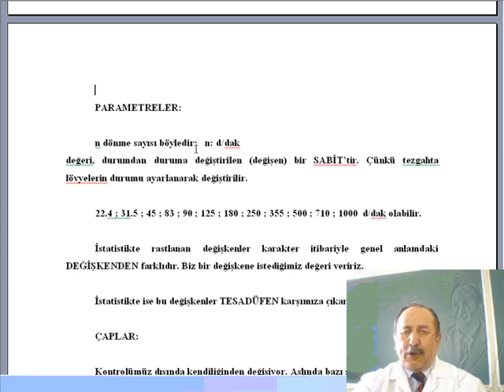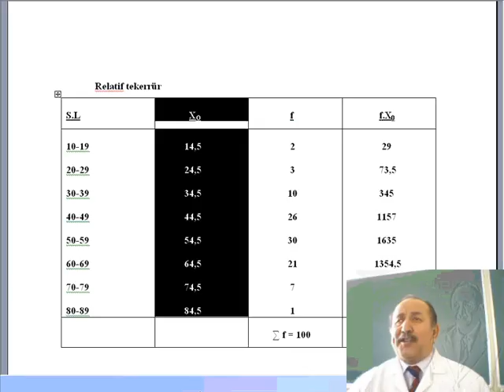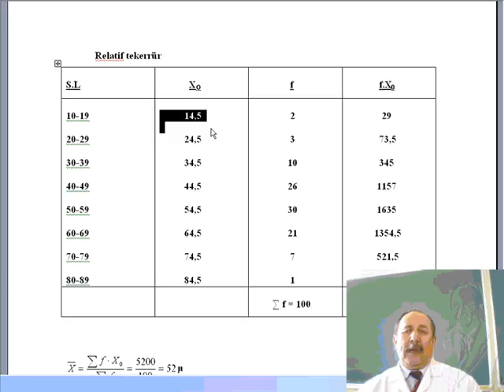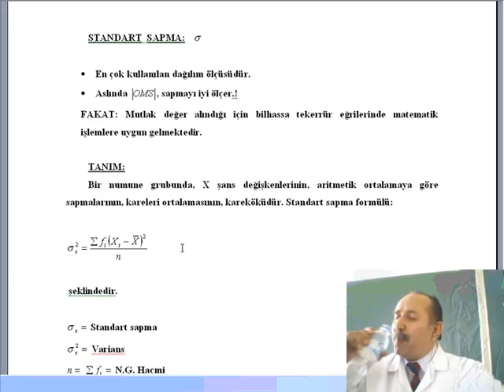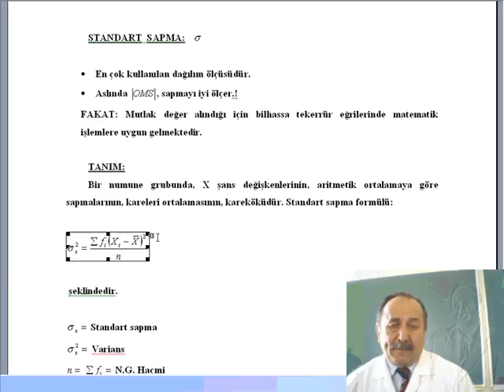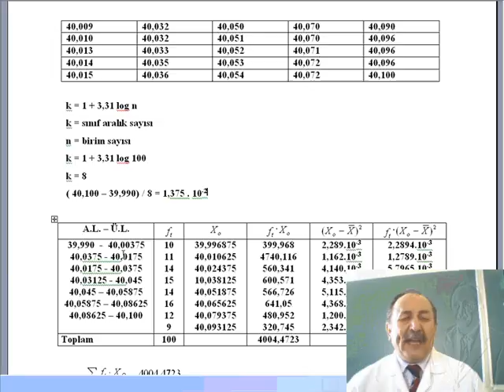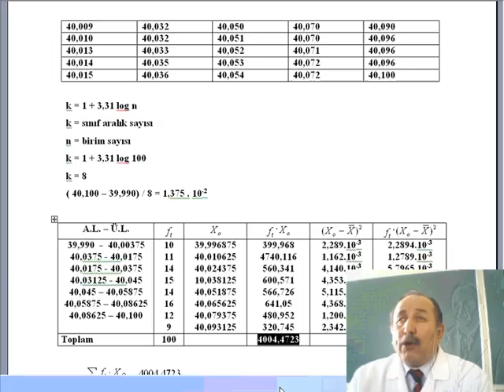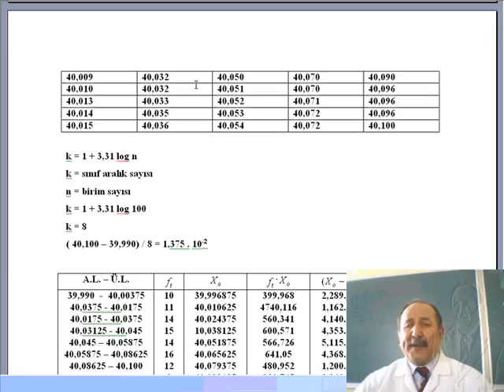070427 İST alimalkoc 006 İSTATİSTİK STANDART SAPMA 1 PIP kaydı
STATISTIC,  İstatistik,  Dağılım,  Şans değişkenleri.  Sözel Tanım: SS, bir dağılmdaki bütün değişkenlerin aritmetik ortalamadan sapmalaarı kareleri ortalamsının kareköküdür.
alimalkoc.tr.gg
alimalkoc.ogu.edu.tr

alimalkoc Ali MALKOÇ